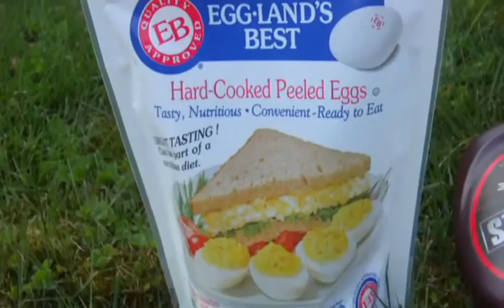Episode 40: Paul is the Easter Bunny!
Welcome to DDM Dares! Happy Easter! Guess what?? Not only is Paul the Donald Duck Man.. He is also the Easter Bunnny!!! OMG!!! I know crazy huh? Watch Paul express himself in a very hip hoppy way and then indulge in the Easter Bunny's favorite dish... Hard boiled eggs with chocolate sauce, strawberry sauce, and caramel. How do I come up with these ideas??? I have no clue!